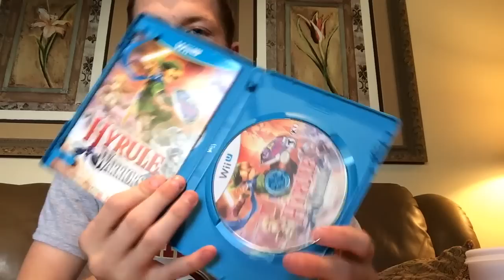Mcdonald's Employee | Ep.27 | My McComeback